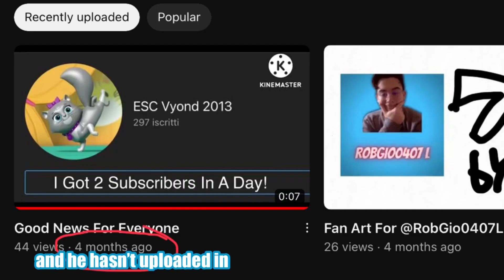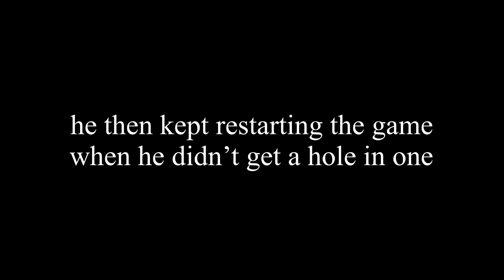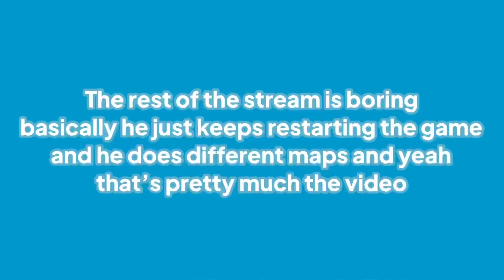random stream vyond made summarized in 2 minutes and 20 seconds or less